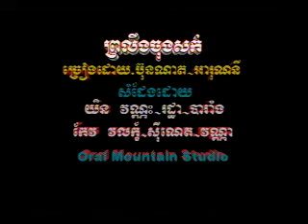Royal Vol 02 ព្រលឹងចុងសក់